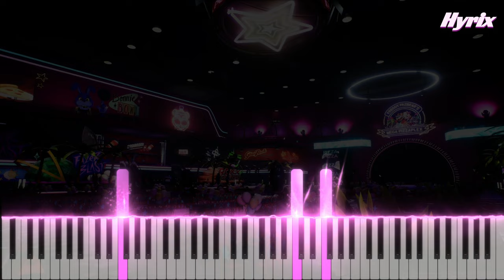FNaF Security Breach - Gift Box Winding Theme (Piano Cover)